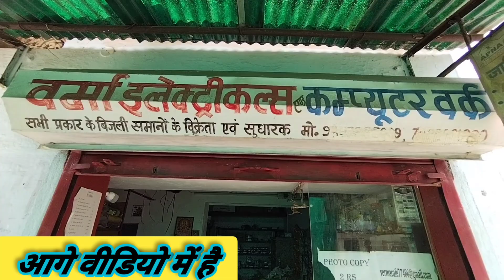Finally my Shop tour | छोटा सा दुकान है मेरा 🥺home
Hello everyone,
Dosto aj ki is video me hum apna shop ka tour karaye hai kya kya hai shop me usko dikhaye hai
Ummeed hai apko ye video pasand ayegi thank you so much

Our Quaries:.

home shop video
my home tour vlog
my Shop  tour bhilai
my Shop tour India
my Shop  tour hindi